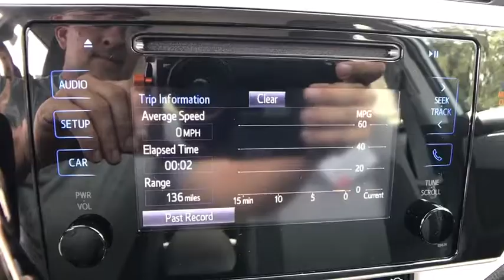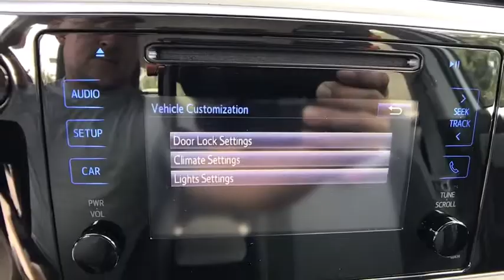2018 Toyota Corolla Longwood, Orlando, Lake Mary, Sanford, Daytona Beach, FL LJP828876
White New 2018 Toyota Corolla available in Longwood, Florida at Parks Toyota. Servicing the Orlando, Lake Mary, Sanford, Daytona Beach, FL area.

Parks Toyota
1701 South Woodland Boulevard